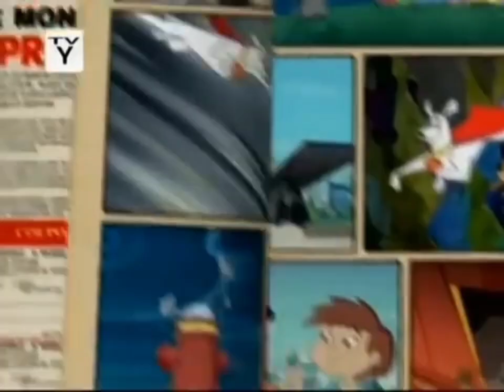Super Cão Abertura ao Contrário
marcou a minha infância.